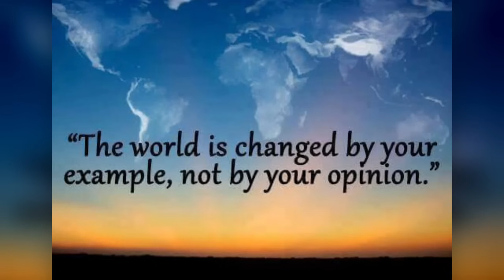A SAVAGE SECRET WEAPON against Narcissists